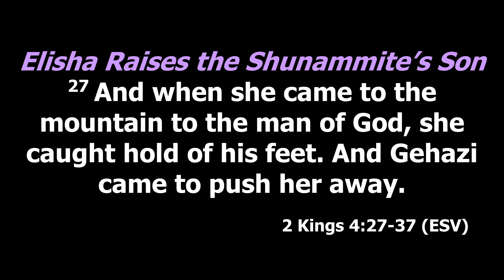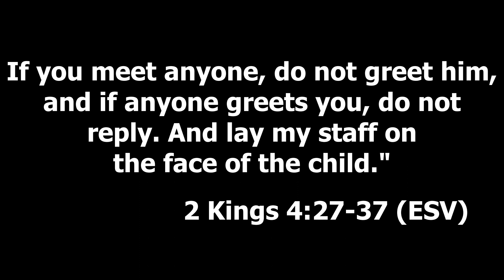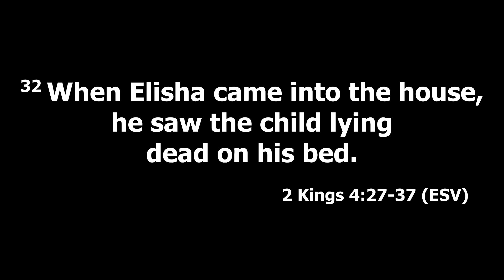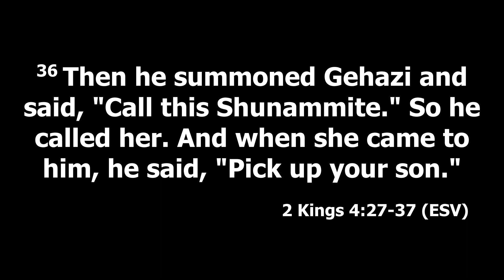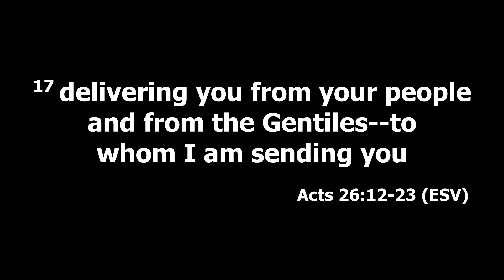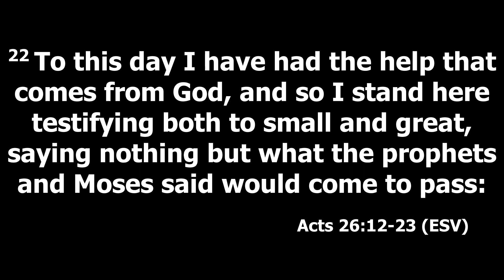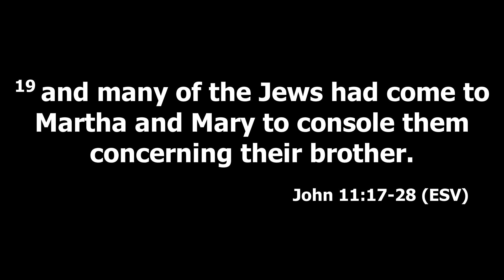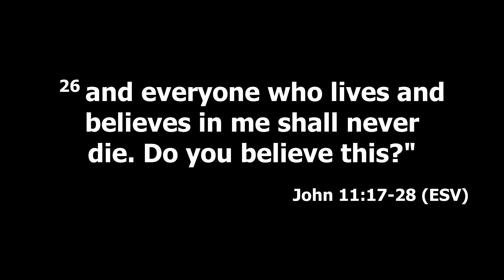The Church of the Divine Patience - Sunday Morning Service - 2 May 2021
Sunday Morning Service from the Church of the Divine Patience, Madurai for 2 May 2021 (Pre-recorded). The stream starts at 7:30 am on 2 May 2021 (Sunday).